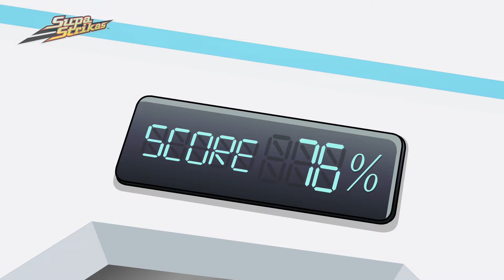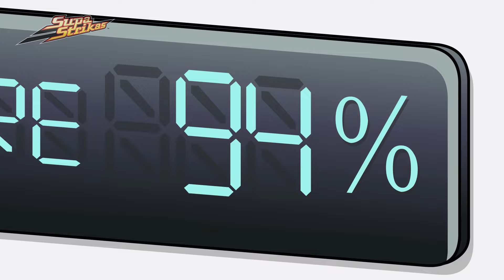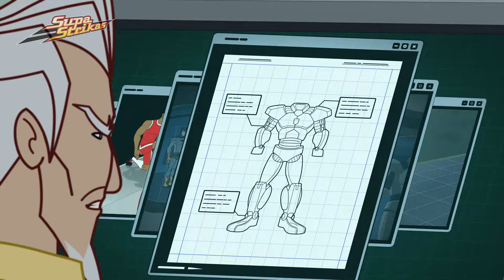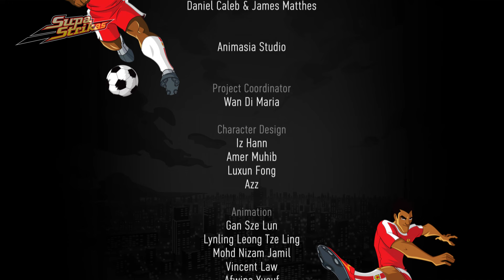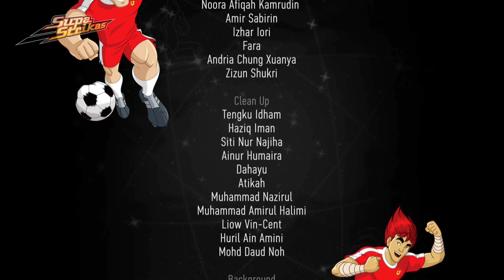L'entraînement fou | Épisode Complet | Supa Strikas en Français | Dessins Animés De Foot Pour Enfant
Les Supa Strikas se dirigent vers le centre d’entraînement secret après avoir perdu contre Invincible United, prêts à affronter la colère de Coach, mais rien n’aurait pu les préparer aux machines d’entraînement intensif que Prof a construites. Pour couronner le tout, l’entraîneur rival, Toni Vern, a un mystérieux camion-cantine dans le désert, à l’extérieur du centre, où il a l’intention de mettre au point des plans infâmes. Il s’agit d’une séance d’entraînement que les Supa Strikas, Coach et Prof. n’oublieront jamais.